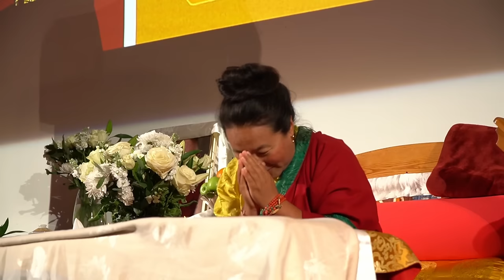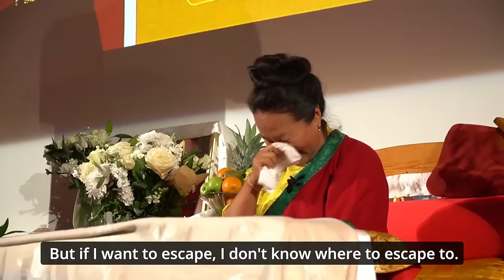The Power of Interdependence (With Subtitles) - Teachings from London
These teachings were organised by Jamyang London Buddhist Center. This is the recording of the morning session of the teachings from 25th May, 2024. The topic of the teachings was Bodhichitta and Emptiness.
Translated by Geshe Tenzin Namdak, Resident Teacher at JBC London.
Photos by Olivier Adam